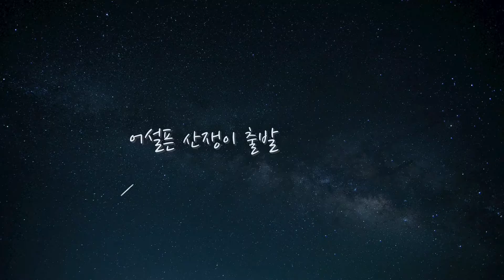삼성산 암릉 숨은박지에서 하룻밤 힐링. 야경대박 맛집. 일몰 일출 대박.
백패킹. 등산. 네팔 트레킹. 여행.